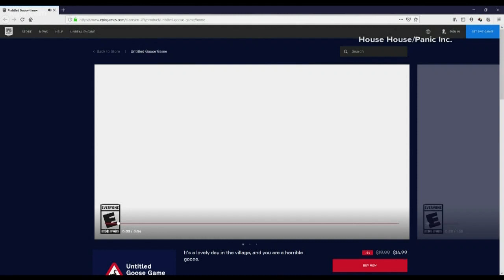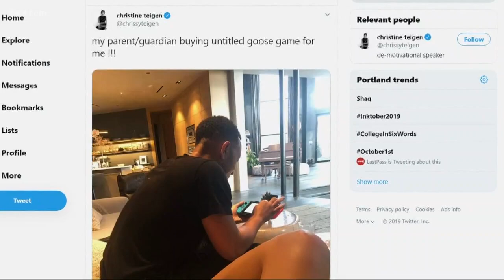Portland company involved in viral video game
Panic is publishing a blockbuster video game called the "Untitled Goose Game." You play as a goose playing tricks on the unsuspecting public.